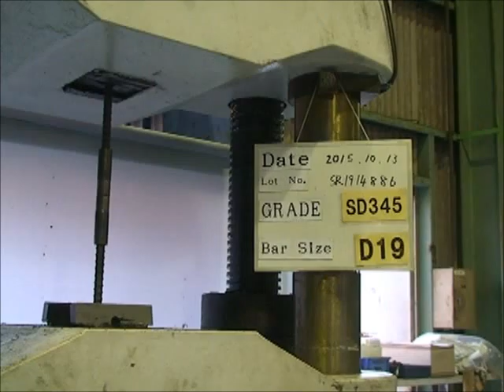Steel bar splice for sustainable civil engineering with productivity efficiency,Indonesia